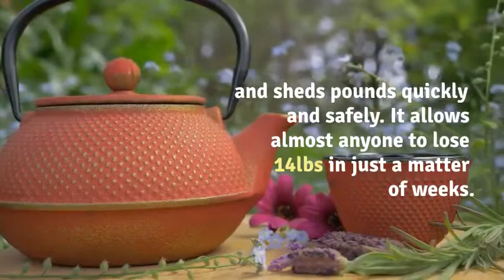NUMBER ONE TEA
2. MOST MEN's HEALTH OFFER
This cutting-edge Flat Belly Tea may never be released to the public again.

Reproduced here for the first time in the Western world, The Red Tea Detox passes on the recipe for this incredible tea in the form of a fully digital product, making it available to customers instantaneously.

RED TEA DETOX:1.
2. MOST MEN's HEALTH OFFER